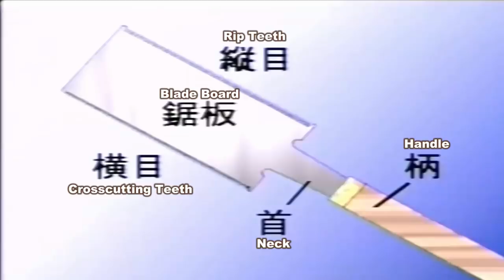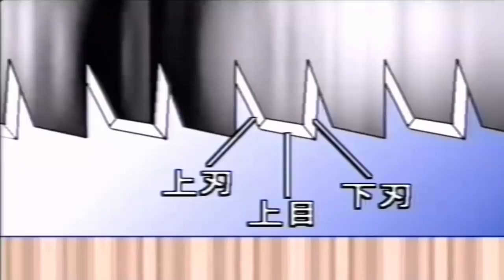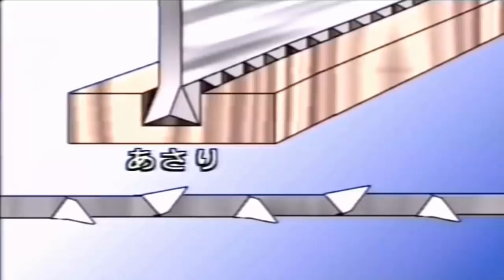When Woodworkers Question Whether Japanese Hand Saws are Suitable for Hardwoods?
When do Woodworkers question Whether Japanese Hand Saws are Suitable for Hardwoods?

The biggest concerns about using Japanese saws with hardwoods are the possibility of tearing teeth from the blade, bending the teeth, or otherwise damaging the saw and the fear is quite real. Because the saw plate is much thinner, it is easy to understand that it will probably not be as strong as a Western-type saw simply because there is less material.
There is no question that Japanese saws are more fragile and more susceptible to damage than the equivalent Western saws. But the properties that make them so fragile such as the taller tooth shape, the thinner, much harder, and brittle steel, and more acute angles at the cutting tips of each tooth also reduce the load applied to each tooth. The final result is a saw that appears to be at first glance a very fragile design into something that makes sense.

Provided you are careful with a Japanese saw, it should be more than capable of dealing with hardwoods. As long as you make sure your work is adequately secured, you choose a saw appropriate to the task and you allow the saw to work at its own speed and do not force it, a Japanese saw will serve you well, and it should remain sharp for a lot longer into the bargain.

The above applies to traditional design Japanese saws, and if you are fortunate enough to be able to purchase one, then it would be a wise choice to choose a hardwood-specific saw. Hardwood saws have teeth where the edges are shaped with less acute cutting tips, sacrificing some of the sharpness to gain durability.

Replaceable blade Japanese saws let you get the advantages of Japanese saws along with a softer, more robust plate, harder and longer-lasting working edges, and a much cheaper price. If you accidentally hurt one, it’s less of a burden to simply replace the blade rather than replace or repair the entire saw. The difference is that replaceable blade saws do not cut as cleanly as a hand made saw will.

    Suizan is a brand that sells many kinds of Japanese saws.

RYOBA (Japanese Saw)
DOZUKI (Japanese Dovetail Saw)